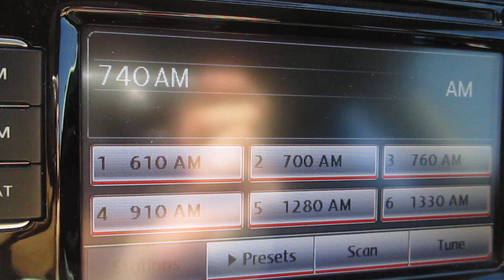Radio Station ID-WNOP 740am Newport KY Sacred Heart Radio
910 WPFB and 740 WNOP simulcast each other